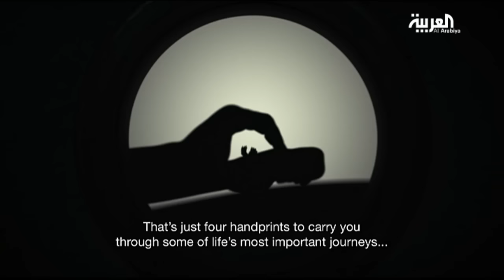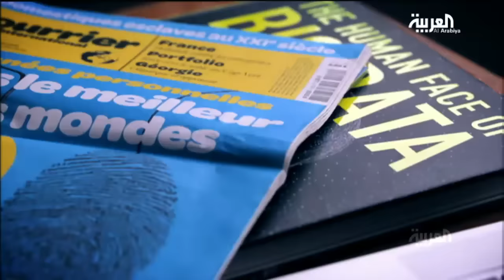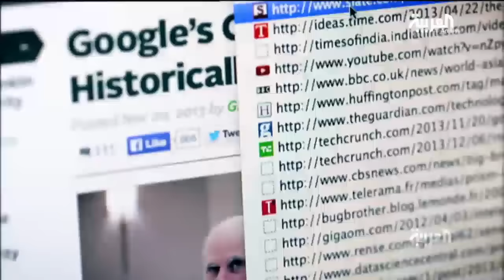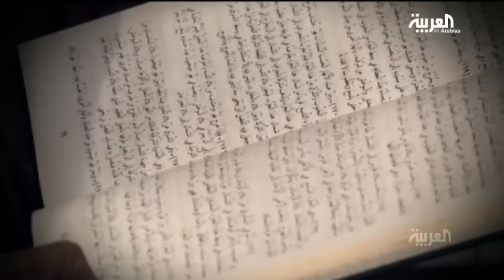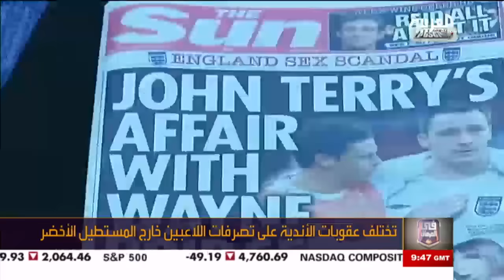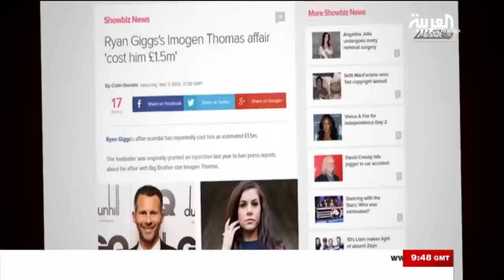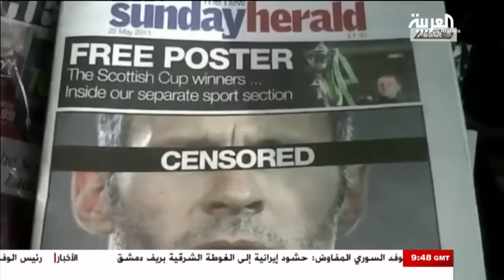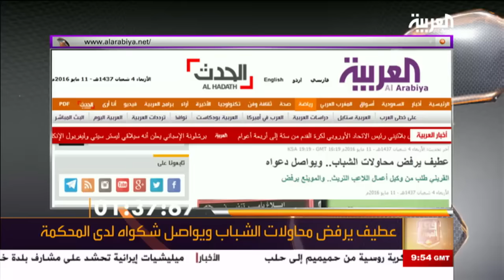في المرمى الحلقة الكاملة الاربعاء 11052016